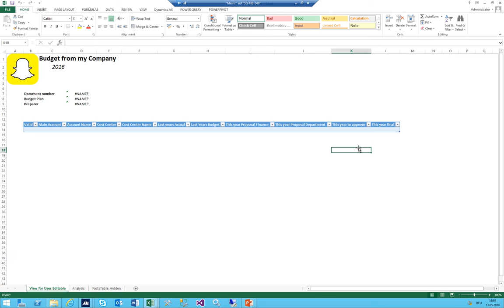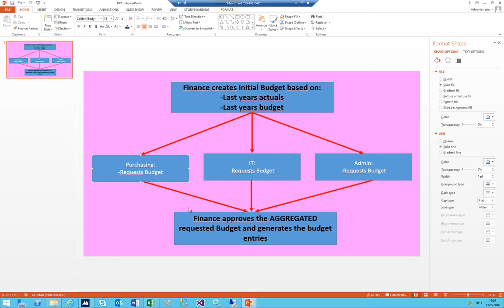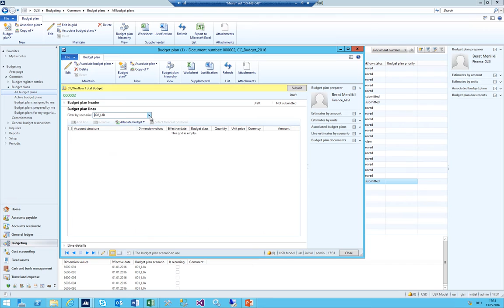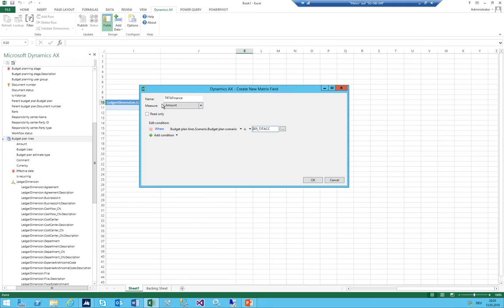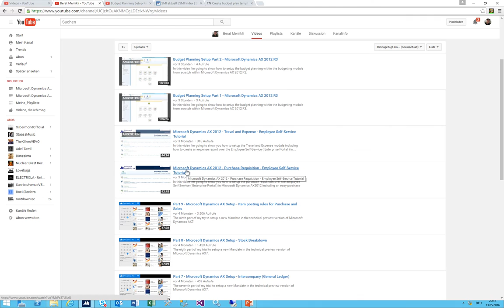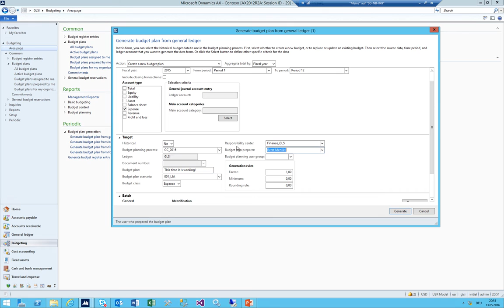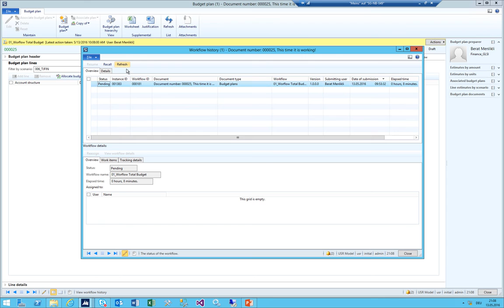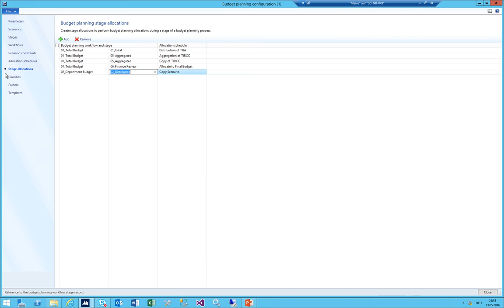Budget Planning Setup Part 3 - Microsoft Dynamics AX 2012 R3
In this video I'm going to show how to setup the budget planning within the budgeting module from scratch within Microsoft Dynamics AX 2012 R3.

I'm going to use the Excel Add-In to create the Excel Template which the different departments can use to fill out their department budget on cost center level by the help of a budgeting workflow.